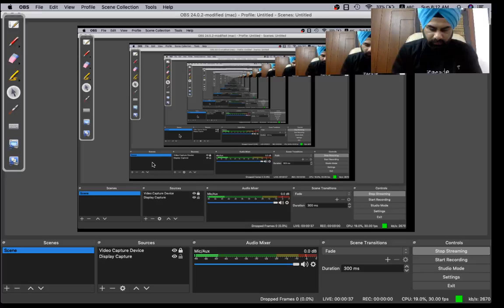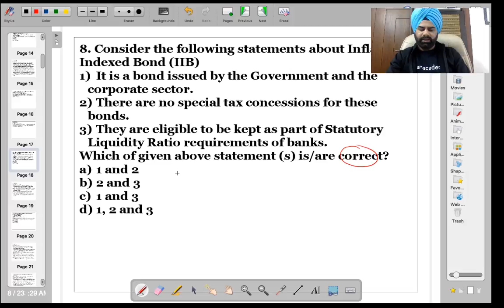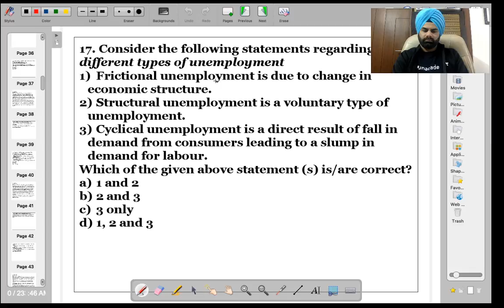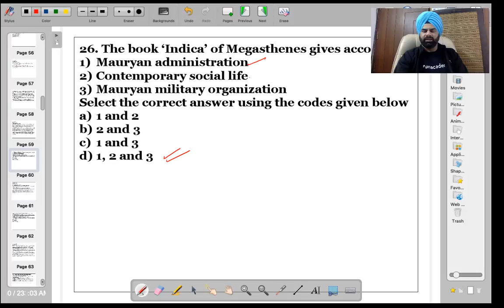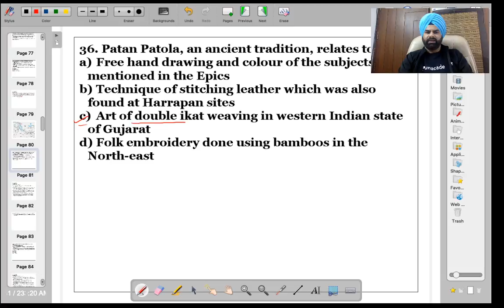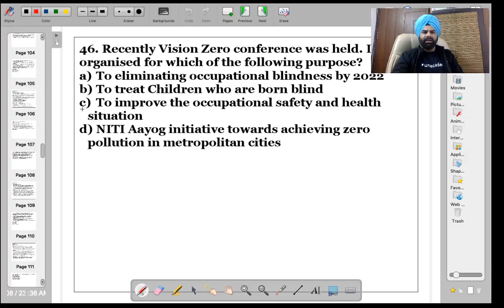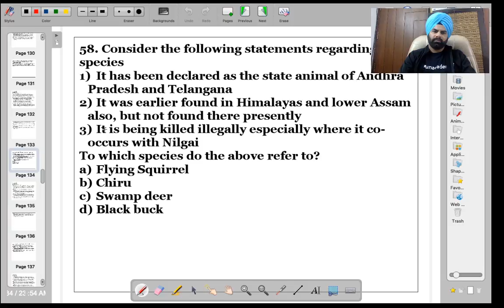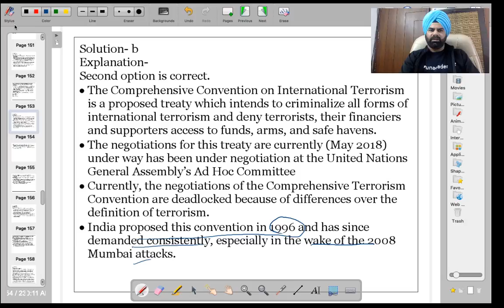UPSC Prelims Live Mock Test | UPSC CSE 2020 | Lachman Singh Maluka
Lachman Singh Maluka  and  India's other top educators are teaching on Unacademy plus

Unacademy Plus Subscription Benefits:

1. Learn from your favourite teacher
2. Dedicated DOUBT sessions
3. One Subscription, Unlimited Access
4. Real time interaction with Teachers
5. You can ask doubts in live class
6. Limited students
7. Download the videos & watch offline